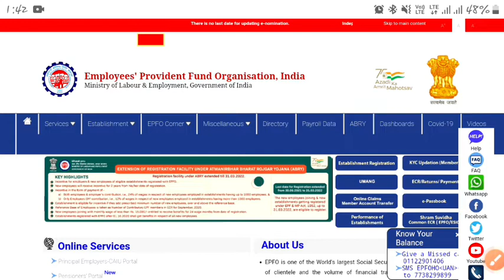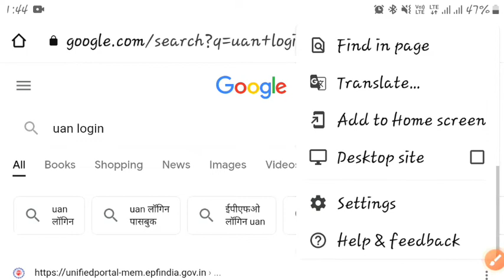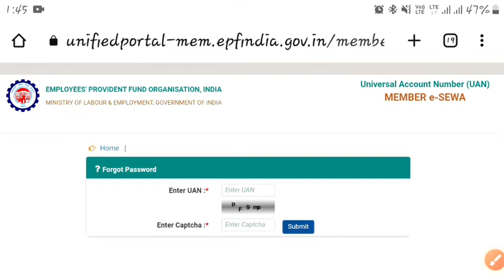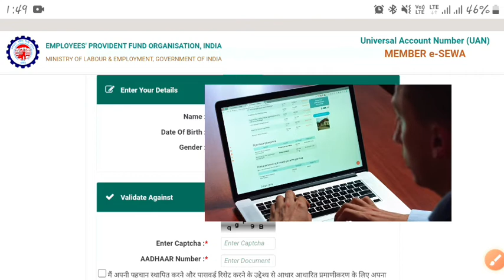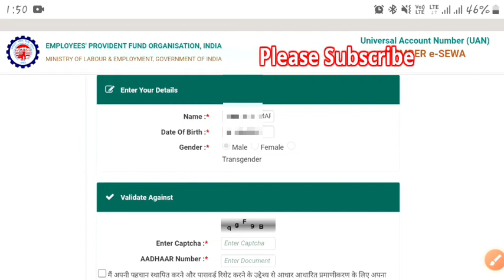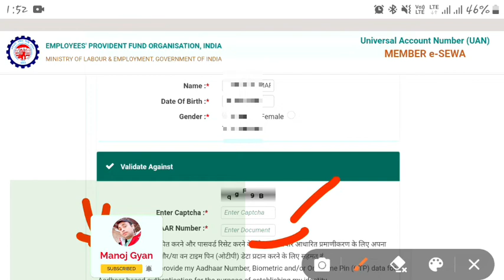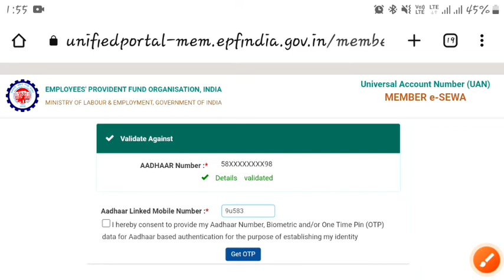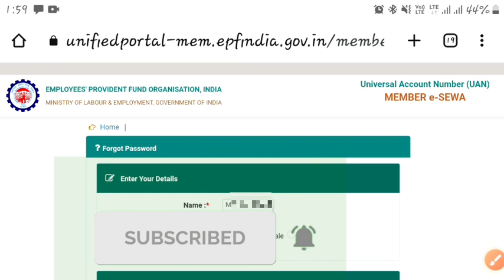𝗙𝗼𝗿𝗴𝗼𝘁 𝗨𝗔𝗡 𝗣𝗮𝘀𝘀𝘄𝗼𝗿𝗱 𝗡𝗲𝘄 𝗣𝗿𝗼𝗰𝗲𝘀𝘀 | 𝗗𝗲𝘁𝗮𝗶𝗹𝘀 𝗠𝗶𝘀𝗺𝗮𝘁𝗰𝗵𝗲𝗱 | 𝗙𝗼𝗿𝗴𝗲𝘁 𝗨𝗔𝗡 𝗹𝗼𝗴𝗶𝗻 𝗣𝗮𝘀𝘀𝘄𝗼𝗿𝗱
Hello friends ..
dosto aj ki video me ham janege ki apger ap apne uan account ka password bhul gye hai to ap apna pasword kaise reset karenge..

Tag for Refrance -:
uan forget password otp not received , uan forgot uan forgot password problem , uan forgot password and mobile number change , uan forgot password details are not matching,
pf account password forgot

Manojgyan Hindi

My Other Socail medio Account